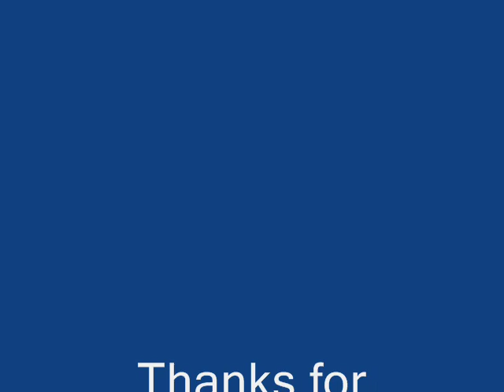Rush - Working Man (Vault Edition)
Recently remastered by Rich Chycki, this was recorded for the original sessions for the album 'Rush' back in 1974, but apparently was placed in the vault.